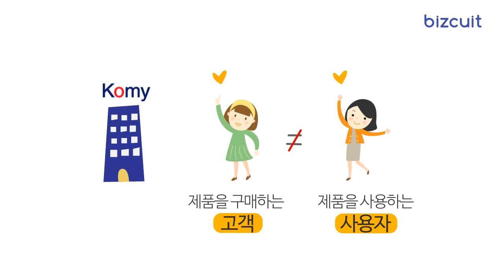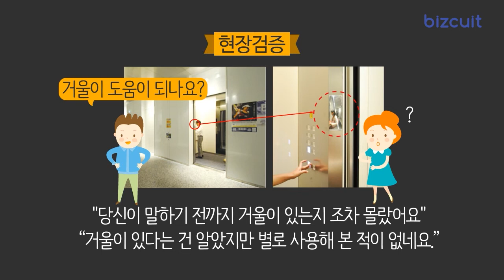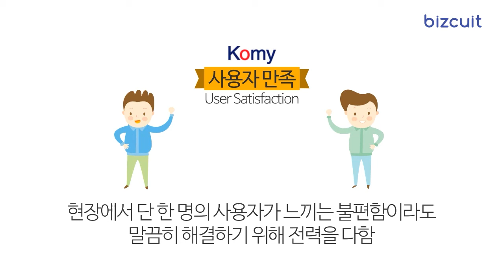[비즈킷]_고객 만족만 챙기면 끝! 이젠 사용자 만족으로 마무리! (고미)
모두가 고객만족을 외치는 시대. 그런데 ‘고객만족만 외쳤다면 우린 망했을 것’이라 말하는 회사가 있습니다. 이게 무슨 소릴까요?

IGM 홈페이지를 가입하시면:
● 매주 금요일, IGM 지식코치 '시금치(Creative Leader를 위한 금요일의 지식코치)를
     메일함으로 보내드립니다.
● 디지털 게임 체인저 : 기업 디지털 잠재력의 완전한 활용을 통한 최대 밸류업 실현의
     사례 10편을 한 달 동안 마이페이지를 통해 제공됩니다.
● IGM 인사이트 세미나, HRD세미나, 교육안내 등 이메일로 받아 보실 수 있습니다